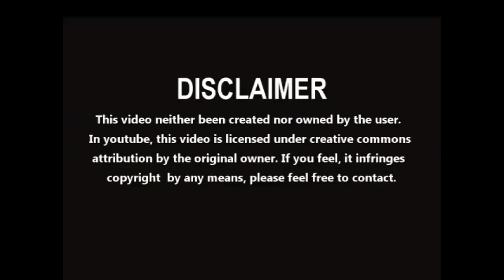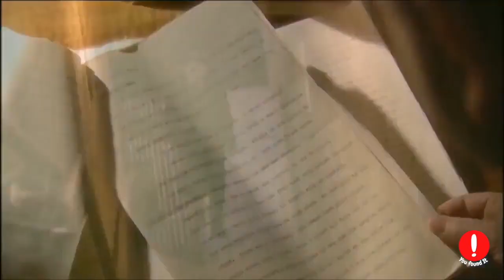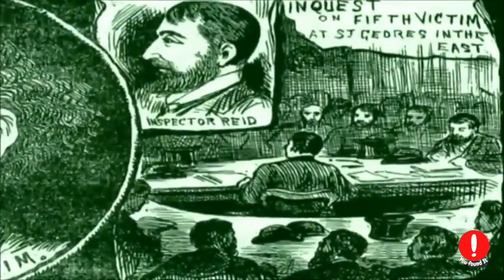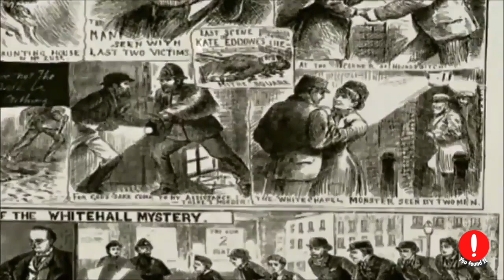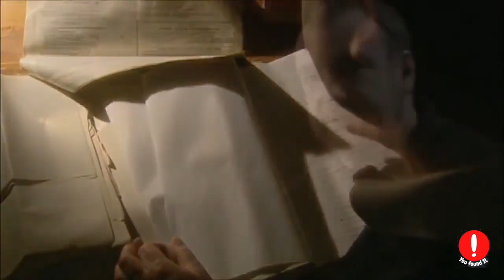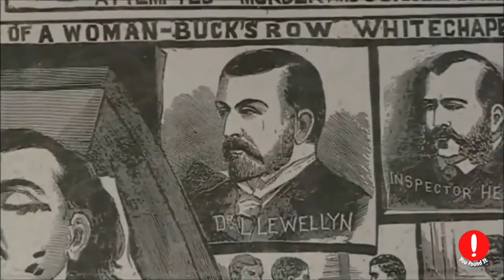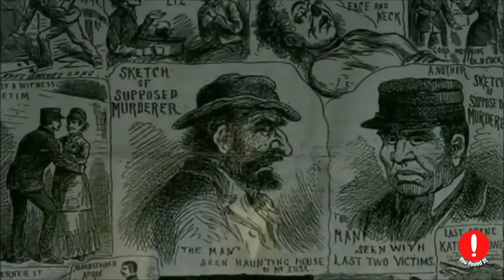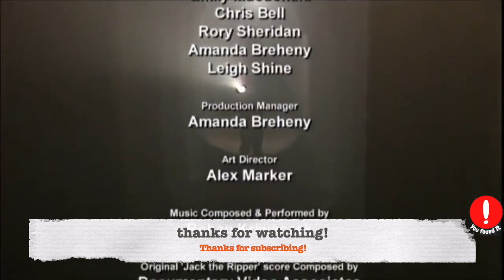Jack the Ripper - Full documentary!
I am a lover of human behaviour since I know myself. I research, study and now post videos that fascinate me. The channel has the objective of leading lovers of human behaviour to ask themselves "why" we have this deviation of character. Can they be cured? modified? etc. All specialists say, that, unfortunately, they have nothing to help them. They've born and will die like that. What do you think?

I did already.

serialkillerdocumentary#crimedocumentary#serialkiller#truecrimedocumentary#murdersdocumentary#serialkillerdocumentaries#documentary#murdersdocumentaries#documentarios#murder#investigation#police#fbi#cia#crime suspense assassinato assassino killer documentariocriminal cop fetiche#peterson serial killerdocumentary murderdocumentary true crimes crime family psychopath murder documentary# fullcrimedocumentary#knifecrime#UKcrimedocumentary#britishcrimedocumentary#ripper#jacktheripperdocumentary